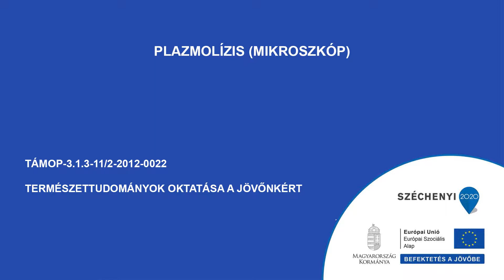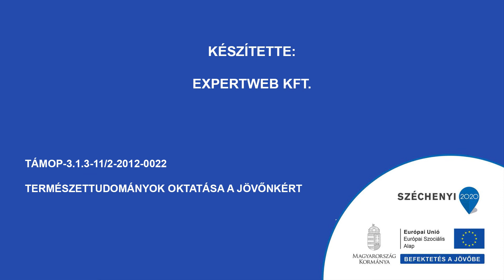Plazmolízis mikroszkóp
Leírás